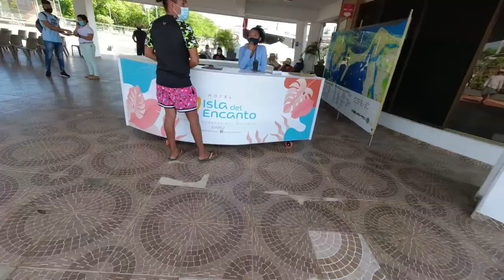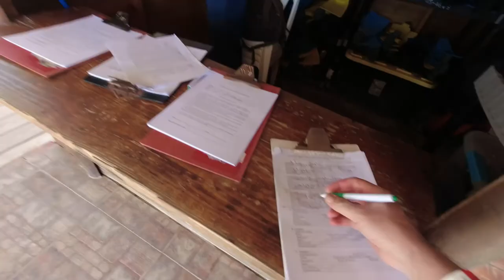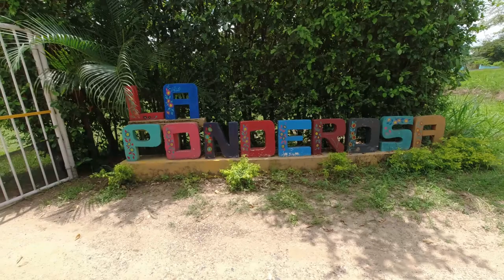visitamos el HOTEL ISLA ENCANTO, en islas del rosario, CERCA A CARTAGENA.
en este episodio, acompáñanos a disfrutar de un pasadía en el hotel isla encanto, en islas del rosario, el cual y según muchas de las personas que nos lo recomendaron, tiene las mejores instalaciones y los mejores  servicios para disfrutar de una día a plenitud de sol y playa. y lo mejor de todo muy cerca a Cartagena de indias en Colombia

así mismo acompáñanos a sumergirnos en las tibias aguas del mar caribe, para ver la exuberancia de uno de los corales mas bellos y mejor conservados del mundo, los corales de islas del rosario. una experiencia única y sin igual...